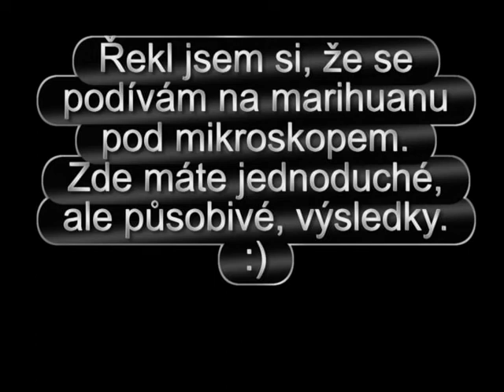ZhulFlog #1 - Marihuana pod mikroskopem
Flog = Foto-blog (Stejně jak Vlog = Video-blog)

Song: Doja Cat - So High